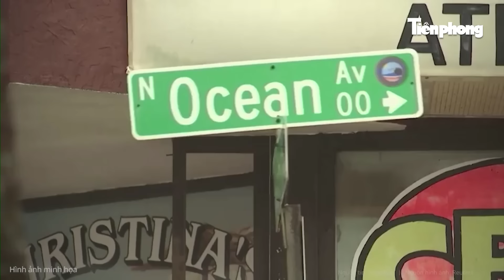700.000 ngôi nhà ở Mỹ có thể bị “xóa sổ” hoàn toàn trước sức gió “quái thú” của bão Milton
Tiền Phong TV |  700.000 ngôi nhà ở Mỹ có thể bị “xóa sổ” hoàn toàn trước sức gió “quái thú” của bão Milton
Theo thông tin cập nhật mới nhất từ ​​Trung tâm Bão Quốc gia, siêu bão Milton đã bắt đầu quá trình đổ bộ vào đất liền và thành mắt bão cùng sức gió mạnh nhất đang tiến vào bờ biển Floria, Mỹ.